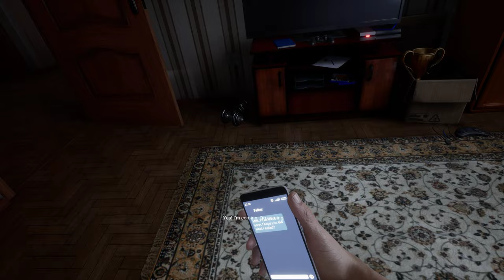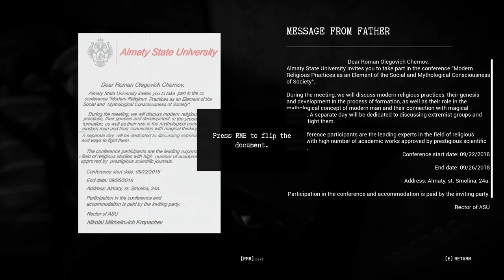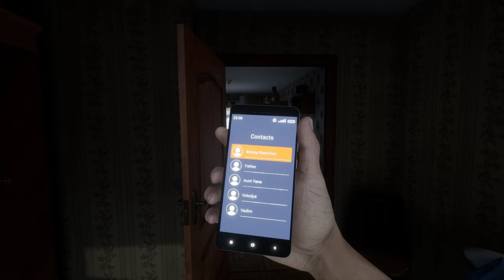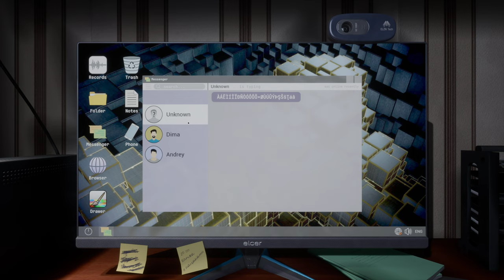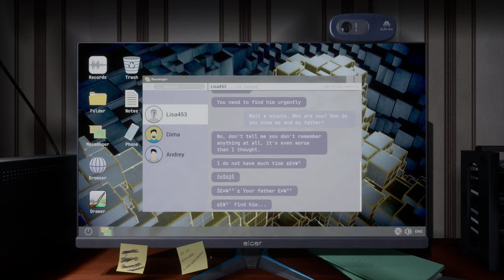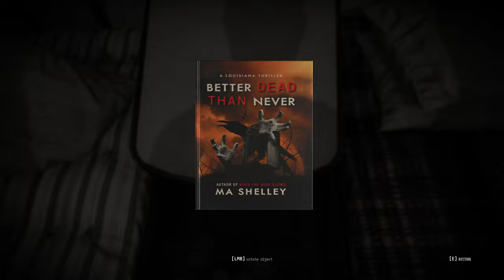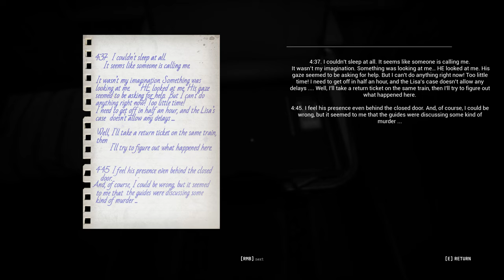Help Me! - Gameplay (4K 60FPS) No Commentary